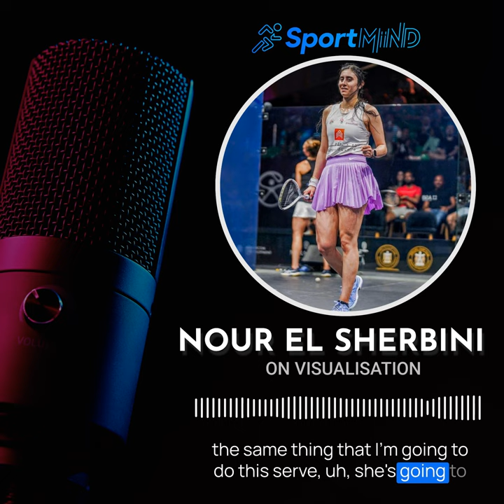Nour El Sherbini on Visualisation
🎥 This video offers a deep dive into the power of visualization specifically in the context of tournament play. Learn from a multiple world champion's experiences (Nour El Sherbini) on how visualizing specific points and scenarios can influence actual performance. 🧠🏆

👉 WATCH to discover:

The practice of visualizing match scenarios and specific shots 🔄
How visualization can be more effective during tournaments rather than just practice 🚀
Real-life examples of successful visualization in high-stakes matches 🌱
The psychological impact of envisioning both strong and weak points in gameplay!
🔗 ACCESS our exclusive content on advanced visualization techniques and their role in sports success on our platform. 📘✨

👍 LIKE if you're intrigued by the power of mental imagery

🏆 Unlock the secrets of peak performance through visualization with SportMind! 🏆